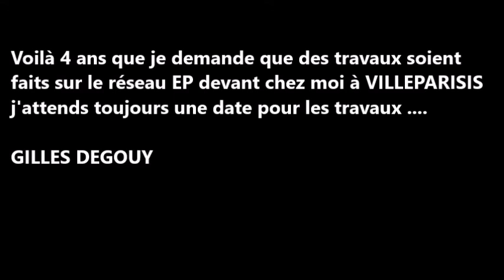vidéo débordement egout EP villeparisis 100917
voilà ce qui se passe à VILLEPARISIS ( communauté de communes des plaines et monts de France ) quand les réseaux EP ou eaux pluviales ne sont pas réparés depuis 4 ans.